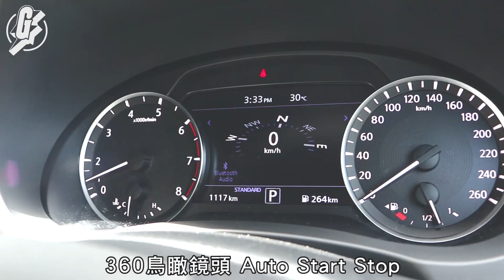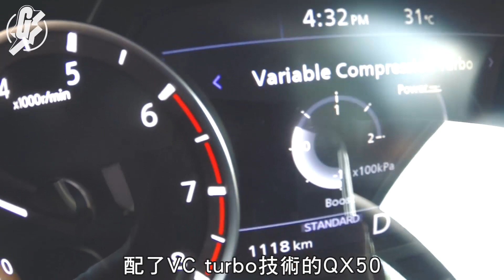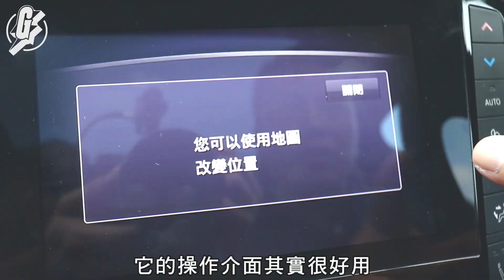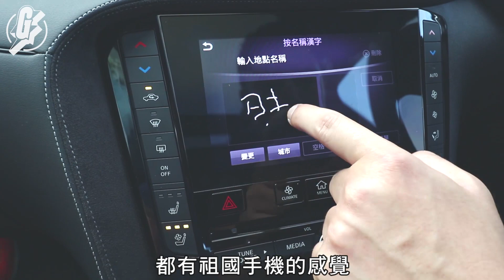【實試Infiniti QX50】一個小零件隨時變壓縮比 一副偈有電油效能又有柴油慳油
假若SUV也有選美比賽的話，INFINITI QX50必定是三甲之選，因它的外形相對於芸芸SUV之中尤其獨特，線條運用特別優雅，C柱設計亦與眾不同，賣相吸引，「齋講樣」已經先聲奪人。